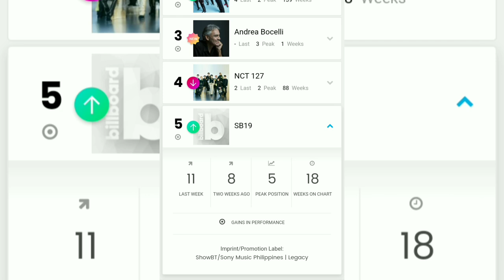SB19 Best RECORD so far!!!!😱😍|April 25, 2020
unstoppable A'TIN made another history making SB19 to the TOP 5 COVETED SPOT of Billboard Social 50. What's next?